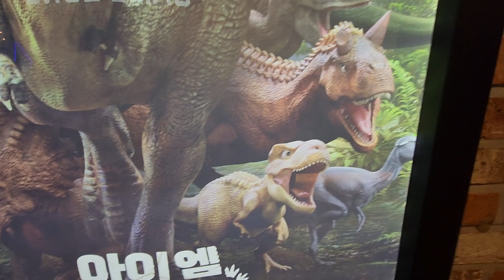아이 엠 티라노 중국 공룡영화 보고 왔습니다.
아이 엠 티라노 포스터와 티렉스 피규어 영화 굿즈

중국판 점박이 한반도의 공룡 아이 엠 티라노를 보고 받은 영화 굿즈 입니다.
포스터와 컬렉타 미니 피규어와 책자를 받았습니다.
재미있게 봤습니다.^^
티렉스와 카르노타우르스의 협공이 멋있었습니다.